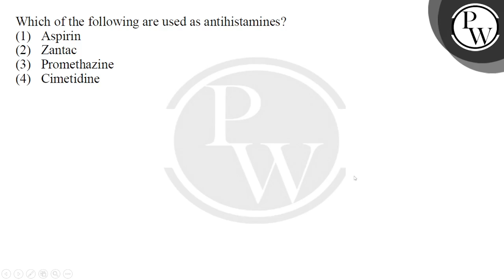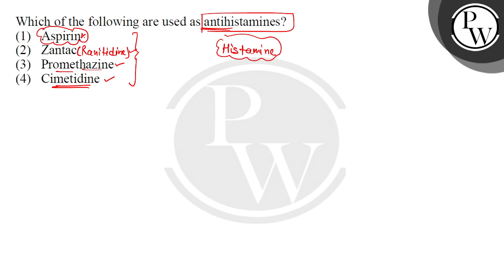Which of the following are used as antihistamines?....